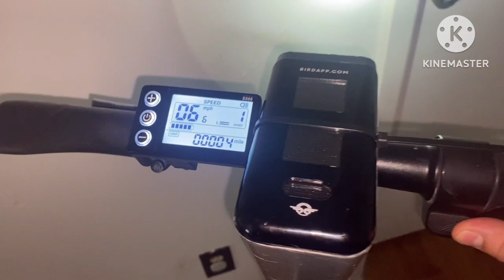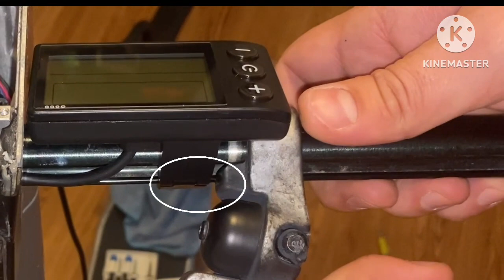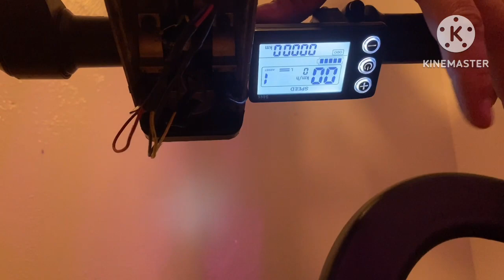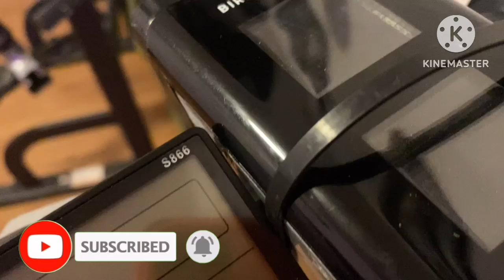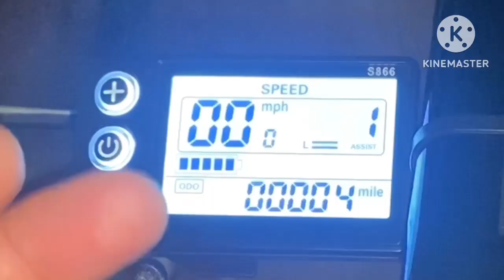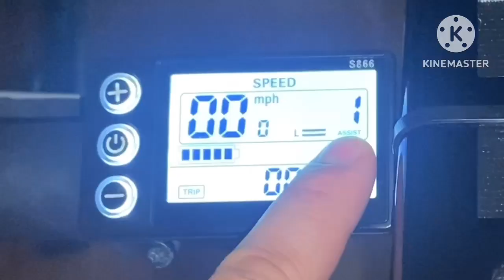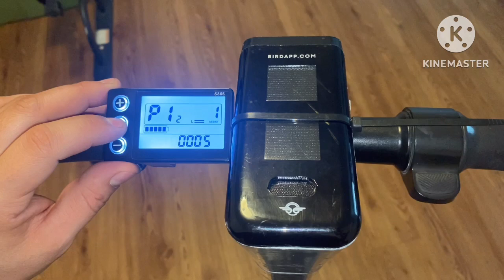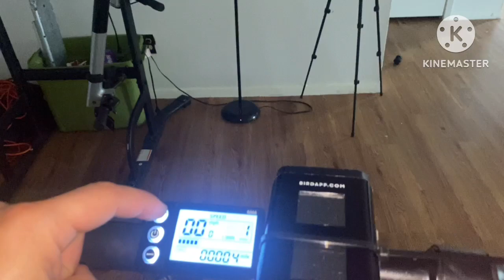S866 display | bird 2 scooter | Conversion | Tutorial￼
Everything I used he’s right here￼👇 These links will Direct you strait to the parts I used to get this done

1.Brushless controller kit
2.100 pcs 30 ohm Resistor
3.motion sensor light
4.Gorilla super glue
5.mini Screwdriver kit
6.heat shrink Tubing
7.22 Gauge wire kit
8.22 Gauge wire kit-Stranded
9.soldering iron
10.Stepdown 36/48 to 12v
11.cloth tape
12.torx bit set
13.16mm drive socket
14.3/8 ratchet
15.30 piece hex key set
16.step drill bit set
18.30 ohm resistors
19.16 gauge wire
20.water proof tape
21.charger 42v 2a
22.42v 5a fast charger
23.wire stripper
24.dewalt 20v tool combo kit
Controller is super quite , has plenty torq as well ! It’s worth paying for Especially on the bird 2 scooter-
Bird 3 has more space to work with which gives you more options.bird 2 is somewhat limited to a degree.

This controller just came back in stock, works with scooters and even has Pedal Assist for an ebike.